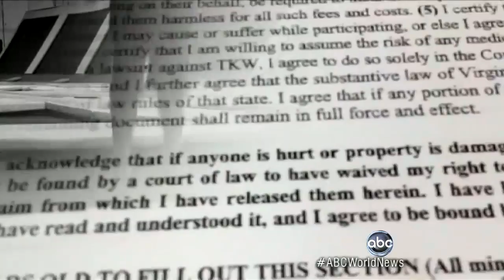Consumer Watchdog: Trampoline Danger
100,000 hurt every year as popularity of new family pastime soars.